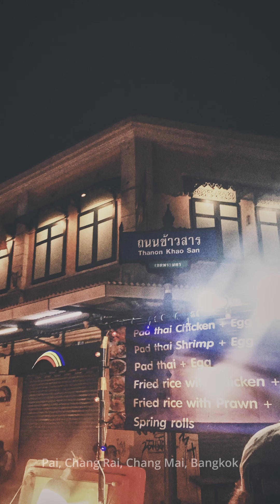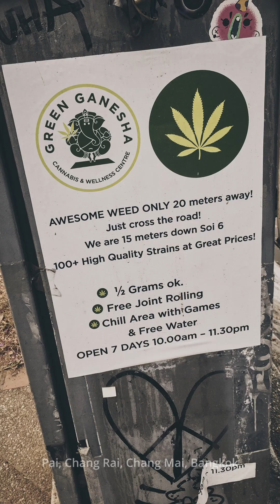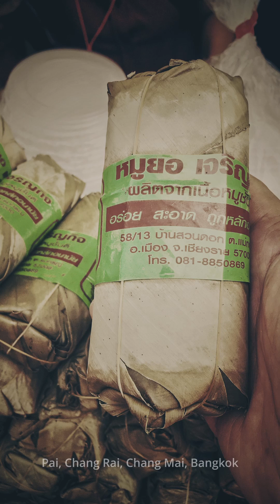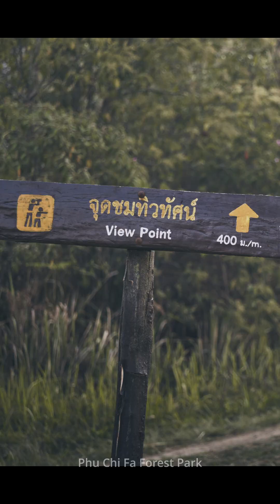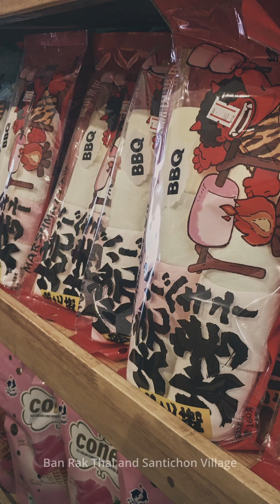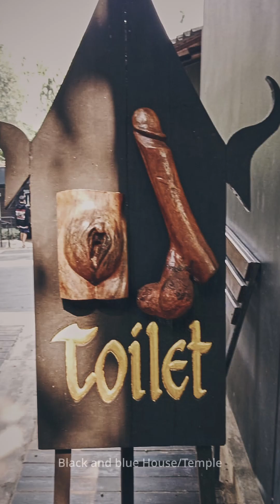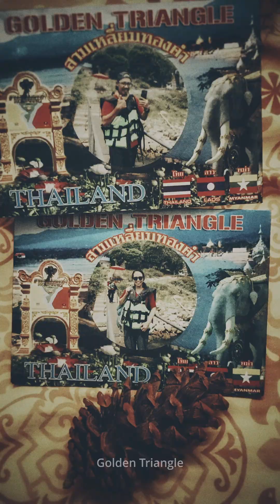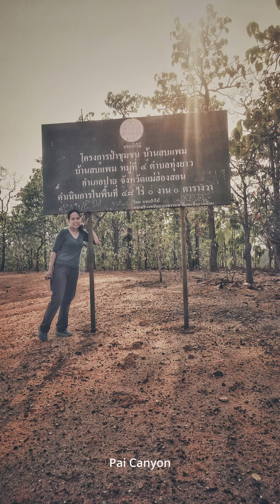Thailand 2024 have fun photos and videos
Back in 2019, we visited India's Golden Triangle (Delhi, Agra, and Jaipur).

We are now fortunate enough to have traveled Southeast Asia's Golden Triangle (Thailand, Laos, and Myanmar).

Actually, our intended purpose is to tour "Indochina," but due to a limited budget, we ended up taking this road trip.

We did a lot of research before embarking on this journey, and while we were unable to visit all of the places we intended to see due to unforeseen circumstances, we were lucky to explore some other interesting destinations that weren't on our itinerary. Again, we had no pre-booked lodgings, transport, etc. since we just wanted to enjoy every minute (always going with the flow). Regardless, we are drifters.